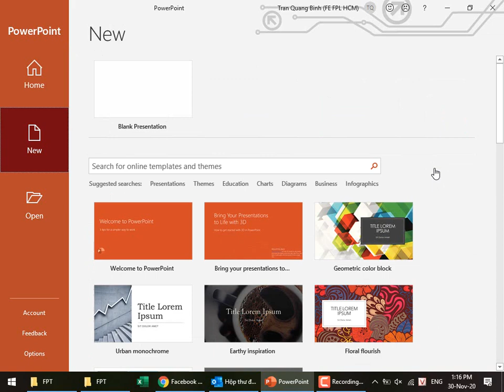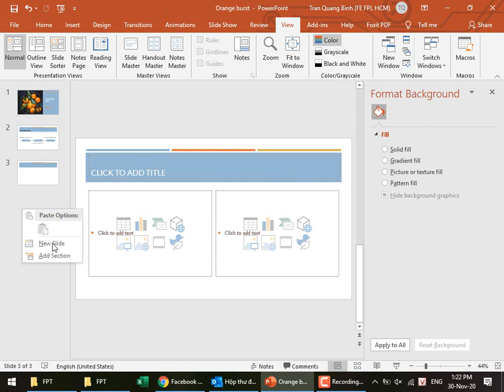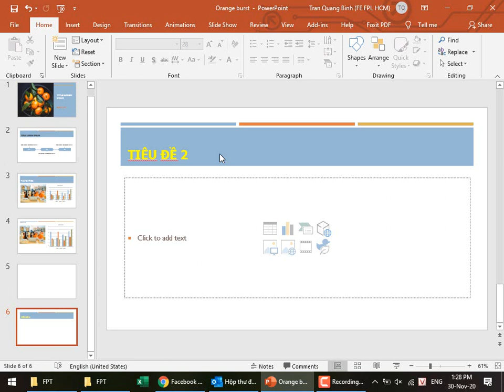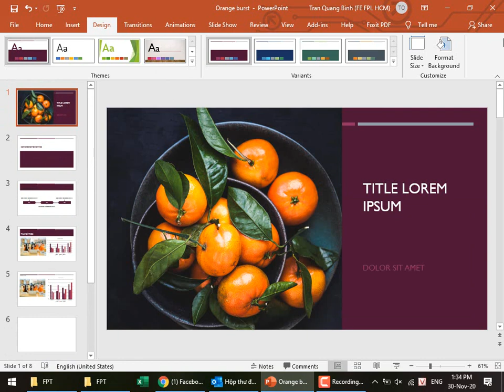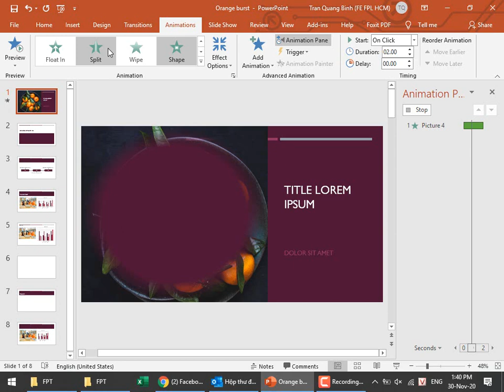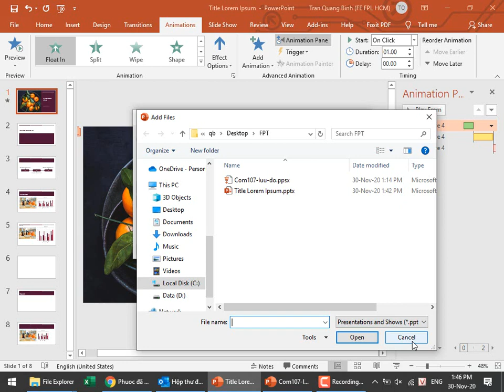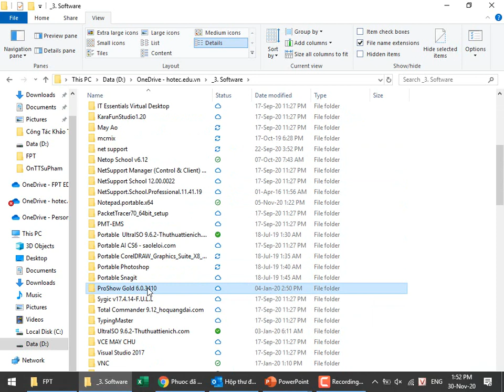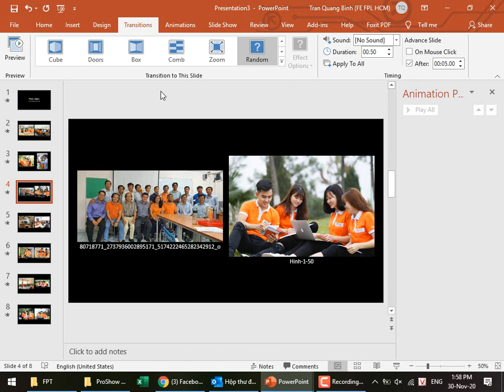Hướng Dẫn PowerPoint Từ A tới Á Trong 1 Giờ